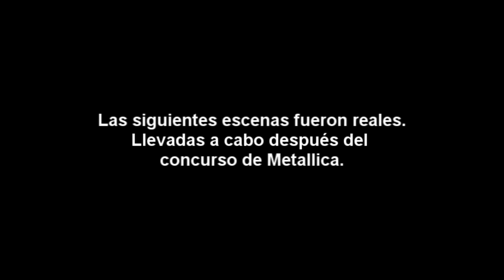HITLER SE ENTERA QUE WAR KABINETT PIERDE EL CONCURSO DE METALLICA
DESPUÉS DEL CONCURSO ORGANIZADO POR OCESA, PARA ELEGIR A LAS BANDAS QUE ABRIERON EL CONCIERTO A METALLICA. HITLER SE ECABRONA POR EL DESEMPEÑO DE WAR KABINETT. ADEMAS BETO SE QUEDA SIN AMIGOS.